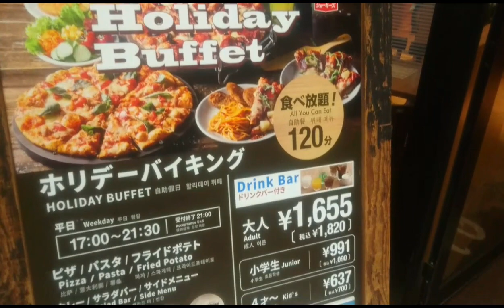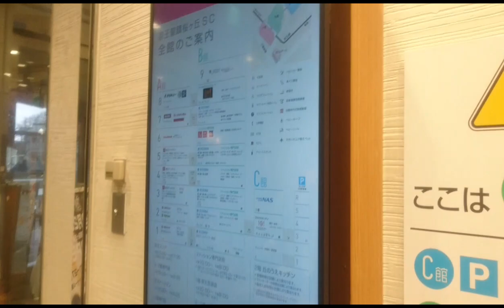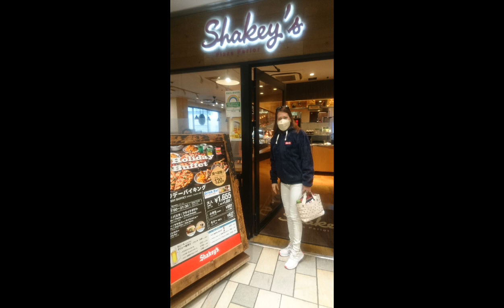all you can eat pizza shakey's /japan